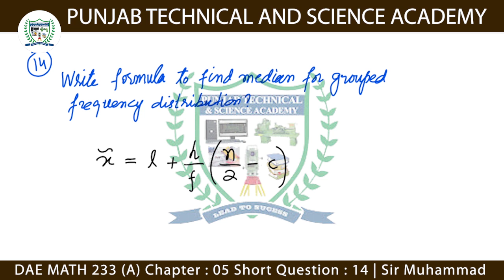DAE MATH 233 Chapter 5 Short Question 14